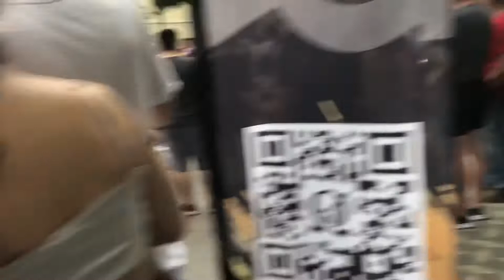Sportcars in Onelife Ljubljana 2022